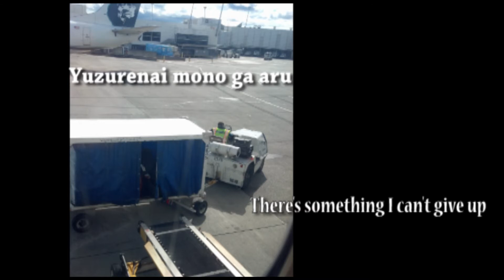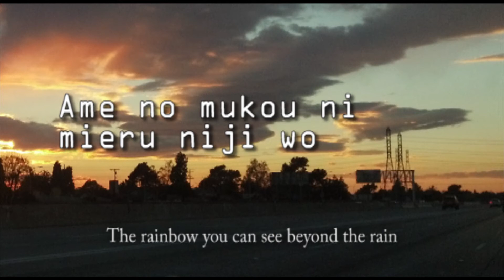Sex Machineguns - Katare! Namida! English lyric video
I translated Sex Machineguns' "Katare! Namida!" into English and made a lyrics video.